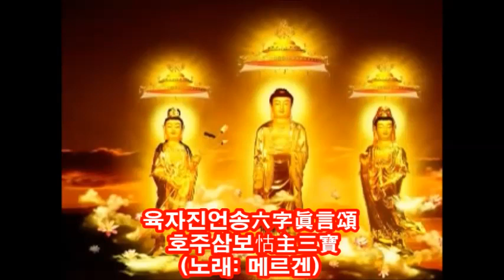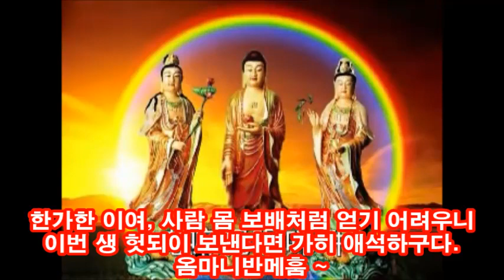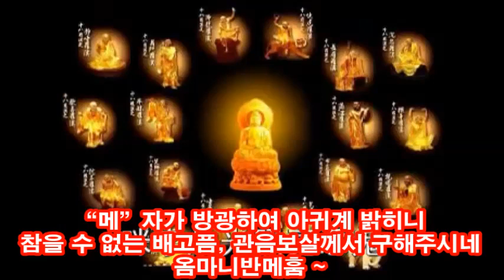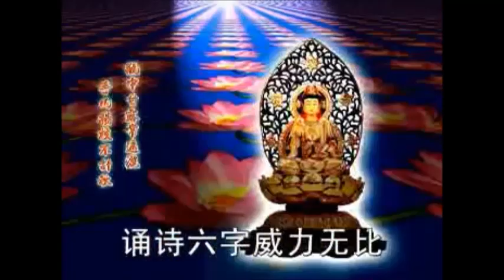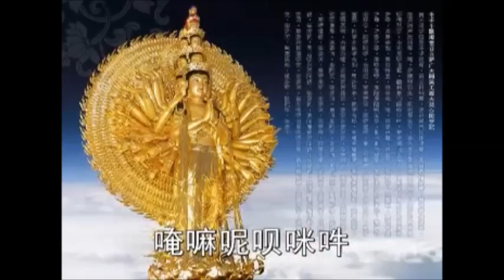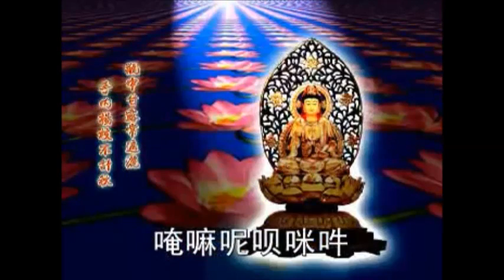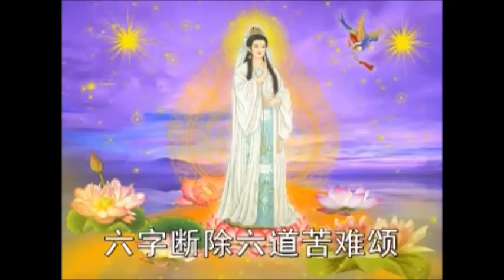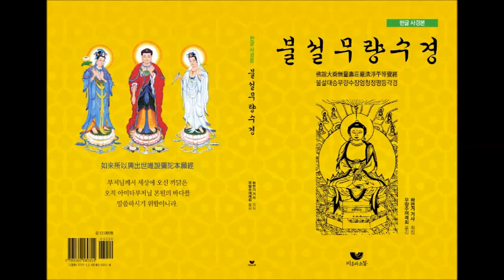육자진언송六字眞言頌: 호주삼보怙主三寶 [노래: 메르겐] 26분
세계적으로 유명한 관세음보살육자대명왕진언 옴마니반메훔 찬불가입니다. 옴마니반메훔은 천수경에 나오는 가장 대중적인 진언이며, 티벳불교와 진각종의 핵심적인 수행방편이기도 합니다.

한글번역 자막 : 무량수여래회 김성우(도서출판 비움과소통 대표)